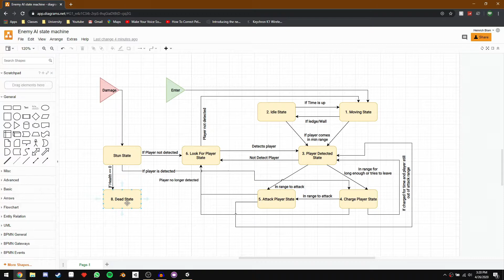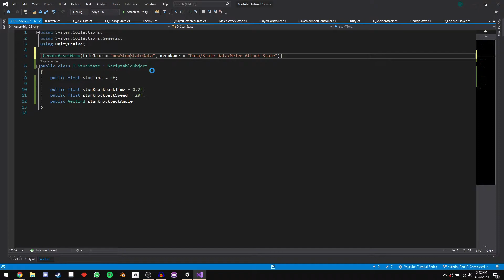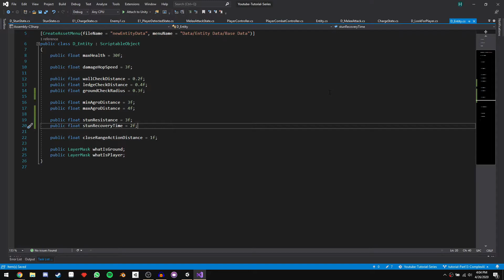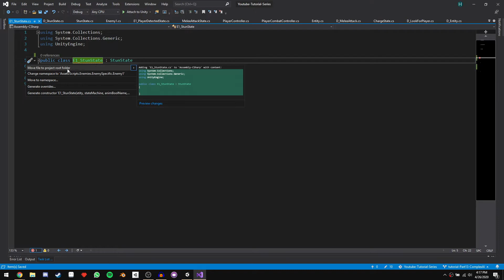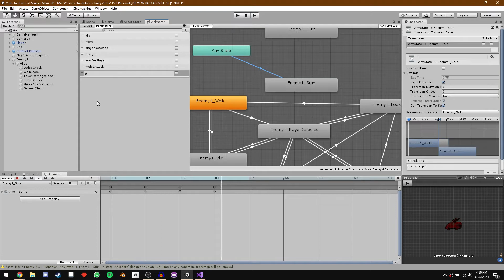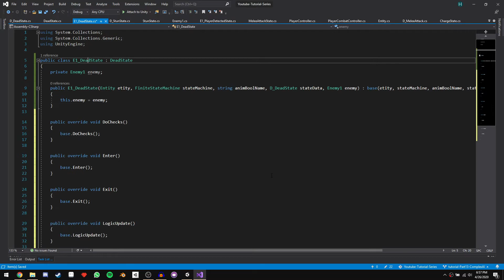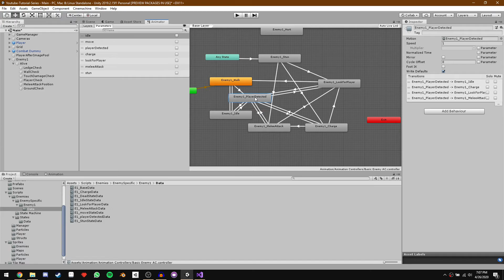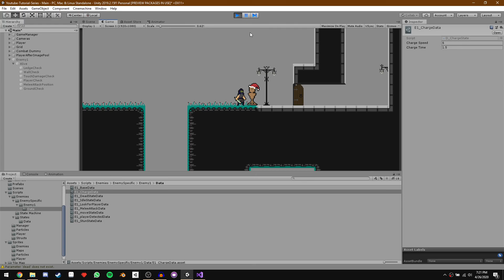Fighting back! - Complex Enemy Behavior - 2D Platformer - Part 17 [unity]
Now we fight back!

Ignore this:
asdfghjklqwertycdvfbfgdhzjfdhagygyequiwgdvyserg